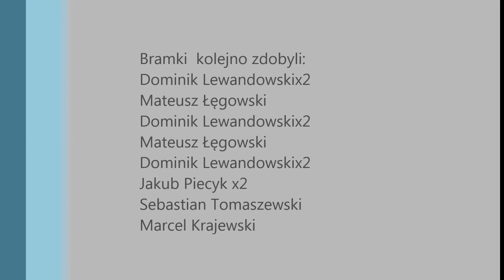UKS GOL Brodnica Flisak Złotoria 26 10 14